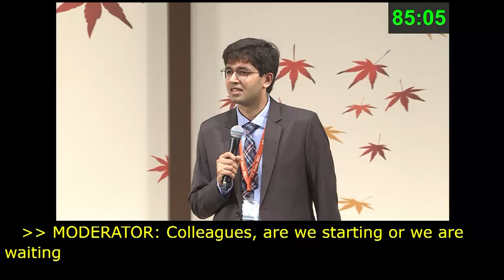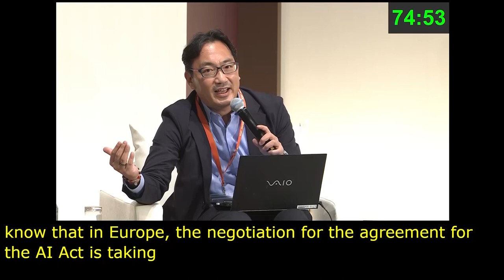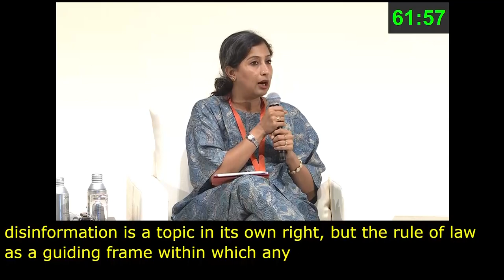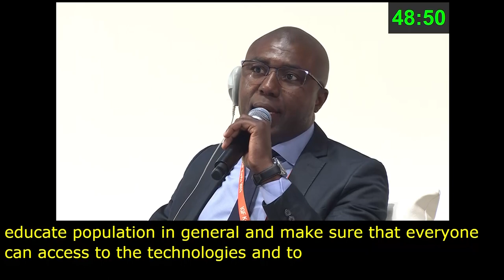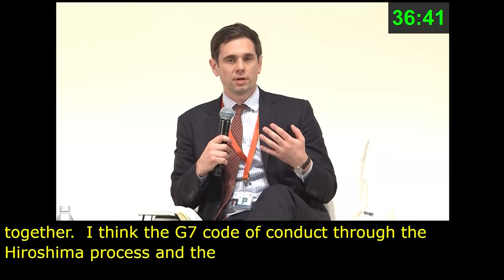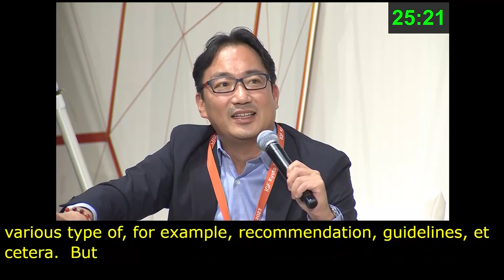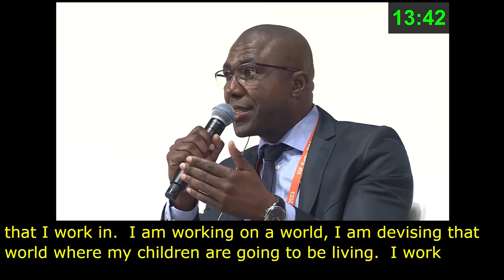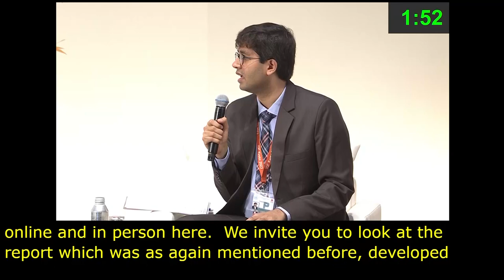IGF 2023 Day 3 Plenary Hall POLICY NETWORK ON ARTIFICIAL INTELLIGENCE English